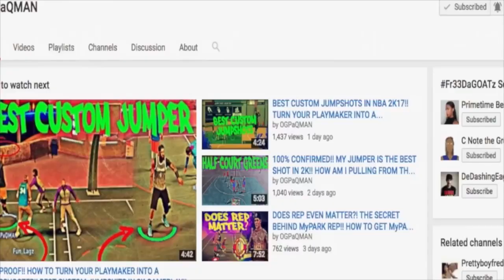THE SECRET WAY TO REP UP FAST!!